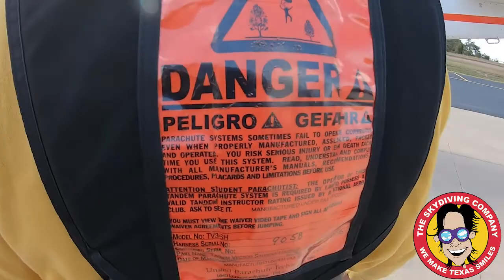Tandem Skydiving Pavankumar From Plano, Texas